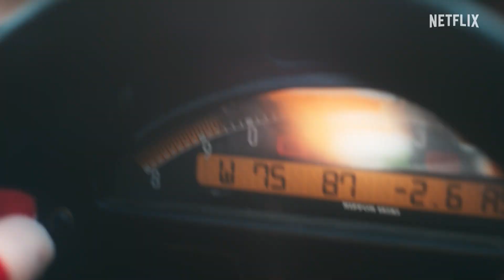Senna (2024) | Tráiler Español Latino | Netflix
Miniserie de ficción basada en la vida de Ayrton Senna da Silva, la leyenda del automovilismo brasileño que ganó tres veces el Campeonato Mundial de Pilotos de Fórmula Uno.